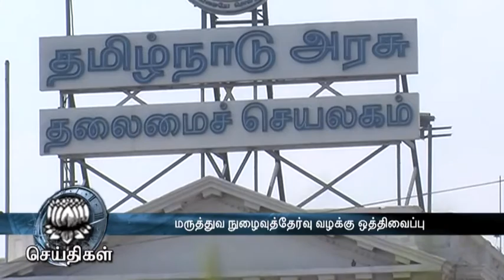Medical entrance test case Adjourned to May 5th by Supreme Court - Dinamalar May 3rd 2016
Medical entrance test case Adjourned to May 5th by Supreme Court  - Dinamalar May 3rd 2016 For more videos